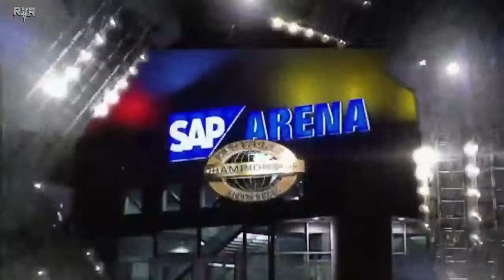Wladimir Klitschko vs. Hasim Rahman//Full Fight